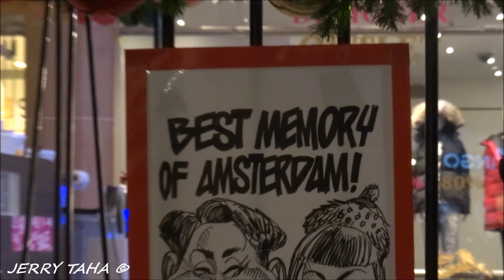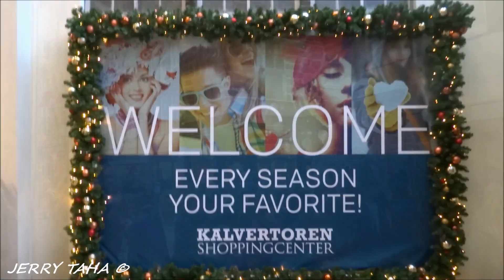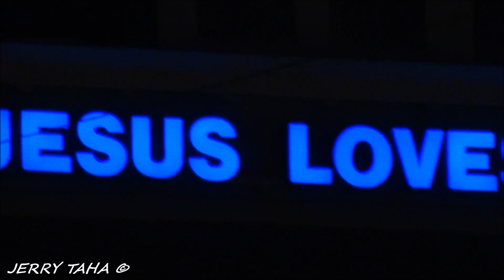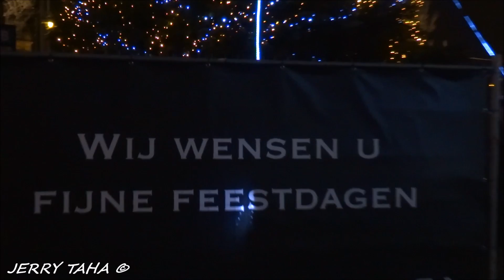CHRISTMAS IN AMSTERDAM!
CHRISTMAS IN AMSTERDAM - CHRISTMAS MARKET AND ICE RINK - ICE AMSTERDAM

Hope you liked my Christmas video! I make better videos now, though. ;) lol
I uploaded this video 4 years ago on my Aviation Channel, but I now have a Travel Channel, so please Subscribe to my Travel Channel for more Travel and Christmas videos from Amsterdam, Paris, London, Dublin, New York

Location: Museumplein (Museum Square) in Amsterdam, The Netherlands
Event: ICE*AMSTERDAM / CHRISTMAS VILLAGE ON ICE / AMSTERDAM LIGHT FESTIVAL

☆☆☆ Christmas Market this year will be from November 16 till December 26, 2019.
Ice Rink will be open this season from November 16 till February 2, 2020.

An Amsterdam Winter Wonderland:
Taking place next to the Ice Rink at Museumplein (Museum Square), this festive Christmas Village transforms the iconic square into a magical festive wonderland. The festive atmosphere is completed by Christmas markets, live entertainment and an abundance of traditional Dutch Christmas food and drinks – all set against the stunning backdrop of the Rijksmuseum. You can also enjoy a leisurely skate on the ice rink, or – if you're feeling a little more adventurous – you can take part in fun games such as human bowling on the ice. The markets include fashion, lifestyle products and interior decorations, so there really is something for people of all ages at the Christmas Village on ice.

Enjoy your Christmas Time in Amsterdam and have fun! Merry Christmas everyone!

I own all the videos on my channel and they are copyright to JERRY TAHA PRODUCTIONS ©
It's absolutely forbidden to re-upload on my videos Youtube or anywhere else or to use in broadcasts without my consent.